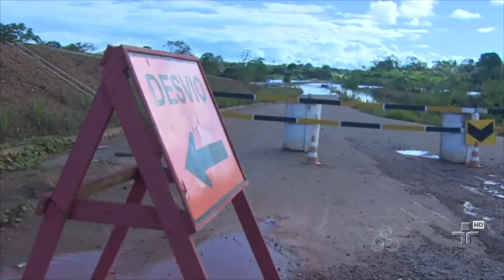Ônibus capota e deixa 5 mortos e 17 feridos na rodovia Rio-Santos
O acidente aconteceu por volta das 6h30 de segunda-feira (14)